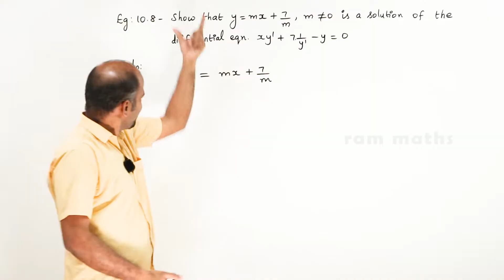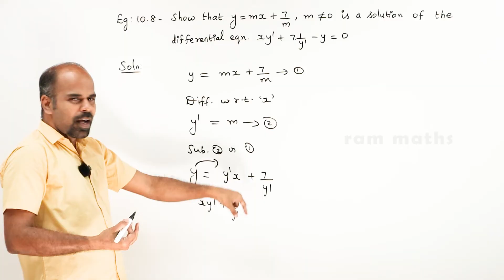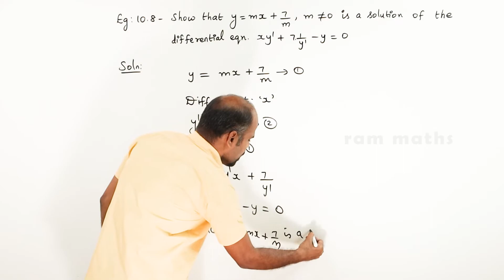Class 12 | example 10.8 | Ordinary Differential Equations | State Board | ram maths